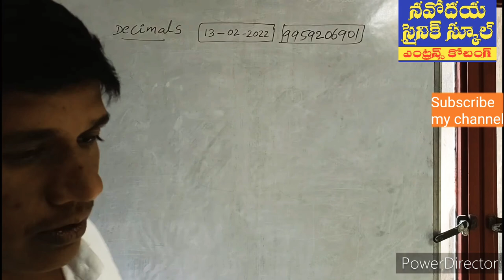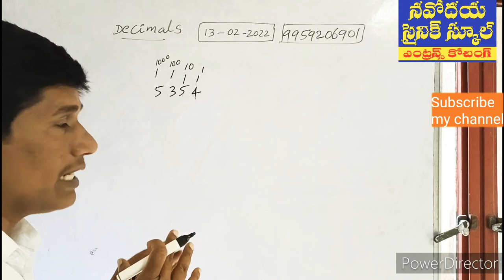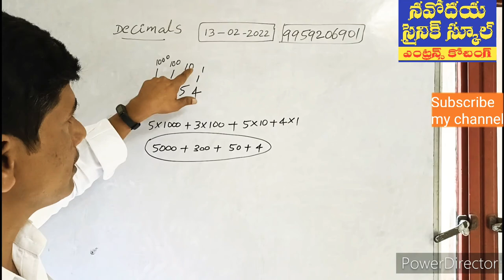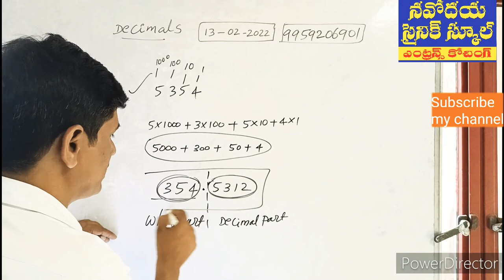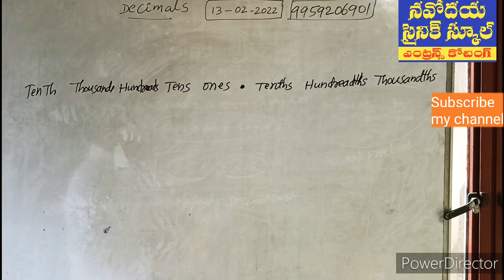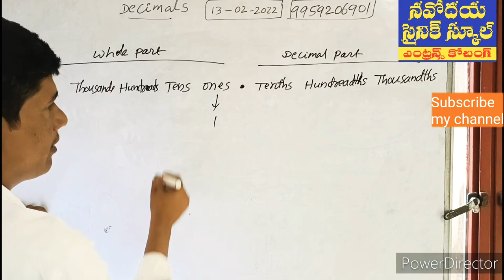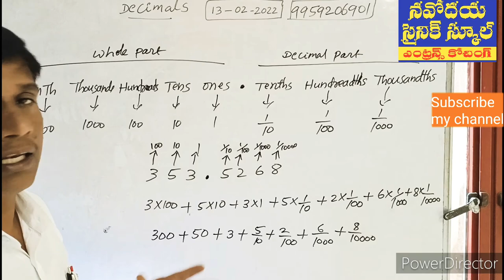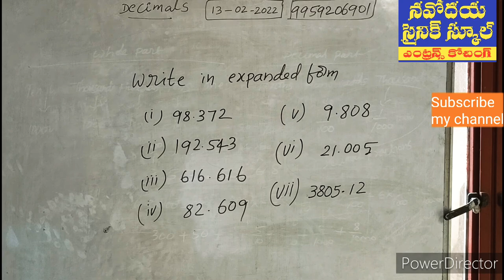Navodaya||Sainik||Coaching||KLM NEWS||Decimals introduction|| Expansion of Decimals||Basara academy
Decimals chapter is very important for basic maths learning. Navodaya entrance exam contains decimals chapter.so every navodaya aspirant should learn decimals.